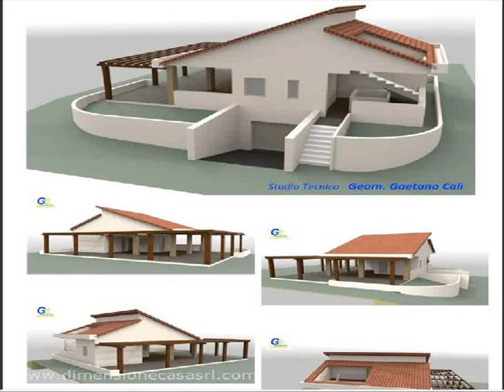TE15 - Terreno edificabile in Vendita a Caltanissetta (CL)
Vendita: Lotto di terreno edificabile mq 4.200 con progetto approvato e oneri versati per la realizzazione di una villetta in C/da Suppa Gaddira- Caltanissetta. OTTIMO AFFARE.

Dimensione Casa Srl
Via Vittorio Veneto, 40
93017 San Cataldo  ( CL)